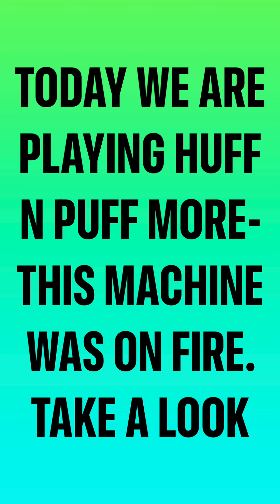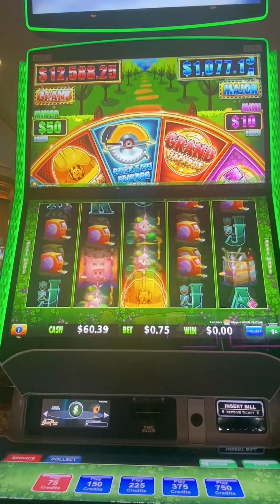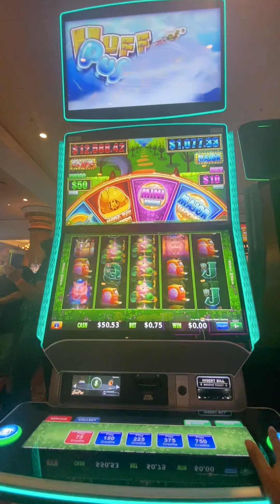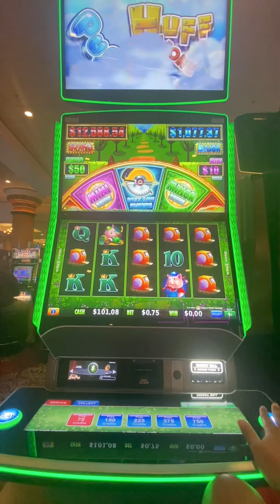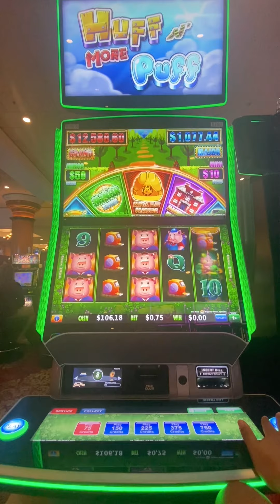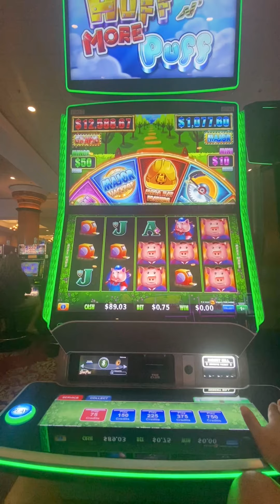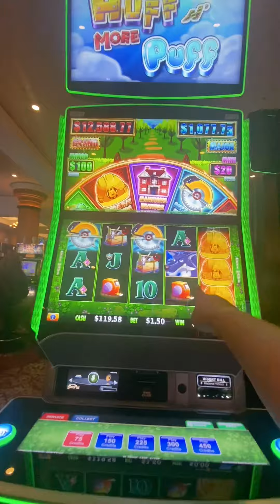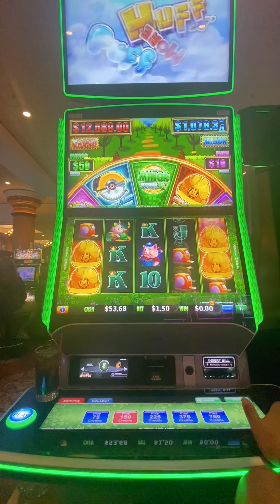Huff n MORE Puff was on fire @ SouthPoint Hotel and Casino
If you would like to send me monetary donations for me to play or to upgrade my equipment you can do so with the information
 below ⬇️:

🤑🤑All proceeds will go towards my gambling for your views with a shout out🤑🤑